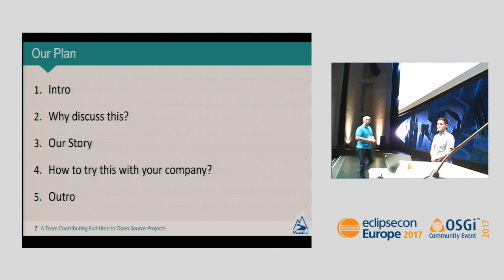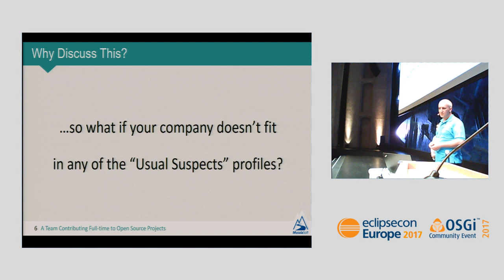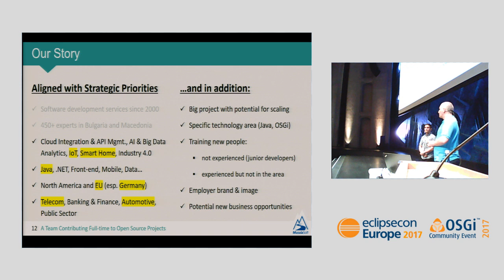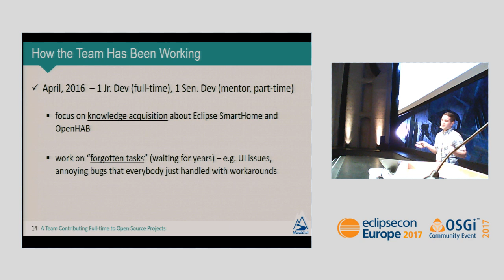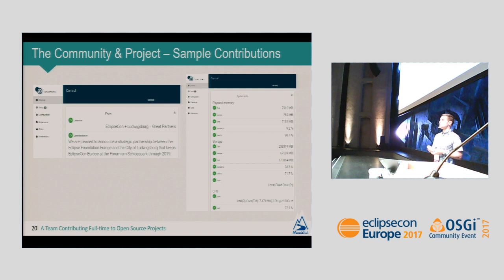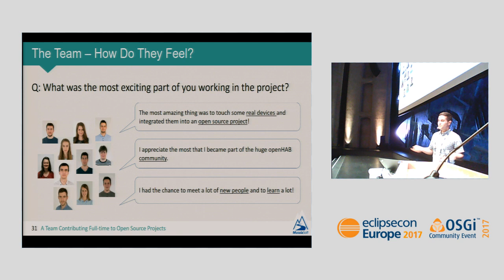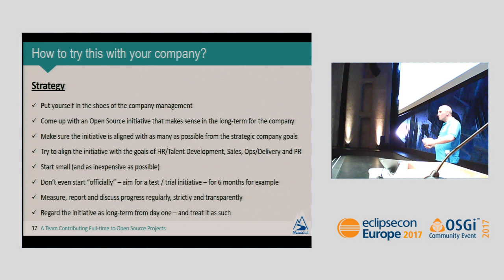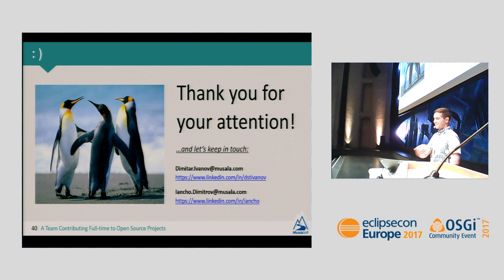A Team Contributing Full-time to Open Source Projects - A Primer on Making It Happen in Your Company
Yes, you know this happens in quite a few cases. Like in companies that open source and contribute a significant part of what they create for their own needs - think Google, Facebook, PayPal and the like. Like in companies with a primary focus on an open source product as Mozilla for example. Like in companies that make heavy use of a specific open source platform or tool - and decide to give back through contributing to its development. Or like in working on academic projects funded by public money where the outcome is open sourced. But...

But what if the company you work for doesn't fit in any of the open source friendly cases?

Join us for a talk where we'll share our first-hand experience on how we managed to achieve this at Musala Soft - and we hope to convince you to try our approach for making a viable case your company would be willing to invest in.

We will tell you the story of how we established and maintain a full-time software development team contributing to openHAB and Eclipse SmartHome - and how we made it in a win-win-win scenario (company-team members-community). And this is without our company having any “need” to do it, nor hardly any direct or indirect interest in making use of the results of the team work or the platforms themselves.

Speaker(s):
Dimitar Ivanov (Musala Soft)
Iancho Dimitrov (Musala Soft)